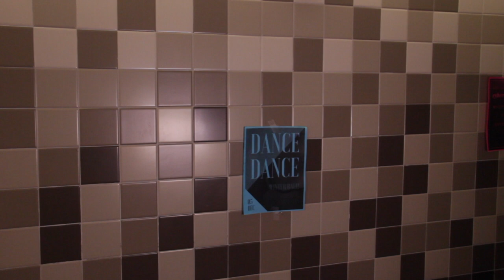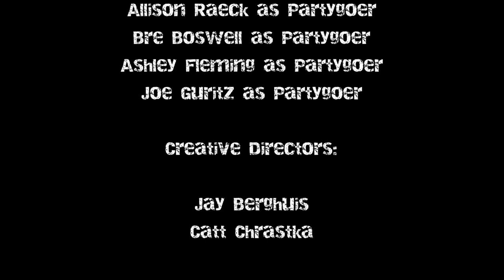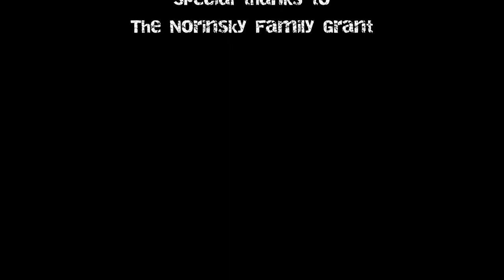Grovedale High: Episode 5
On the series finale of Grovedale High, Naomi gets revenge, Erika and Silas hit a wall, and Noah stands up for himself.